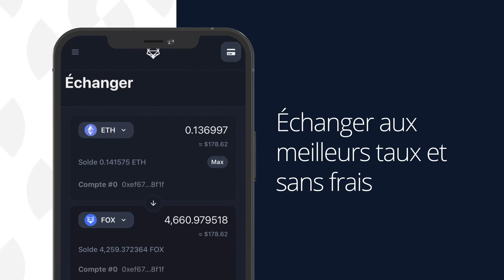La nouvelle app mobile open-source de ShapeShift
Open-source, gratuite, non-dépositaire et propriété communautaire. ShapeShift est tout simplement la seule app crypto dont vous avez besoin et la meilleure app pour gérer votre propre crypto. Disponible sur iOS et Android.

Tous les porte-monnaie - Créer ou connecter plus de 170 porte-monnaie.
Toutes les chaînes - Support de 10 chaînes et toujours en expansion.
Tous les protocoles - ShapeShift regroupe les meilleurs protocoles afin que vous puissiez accéder aux meilleurs taux pour acheter, vendre, échanger et gagner de l'argent dans une seule app.